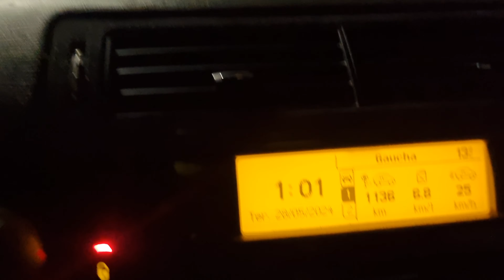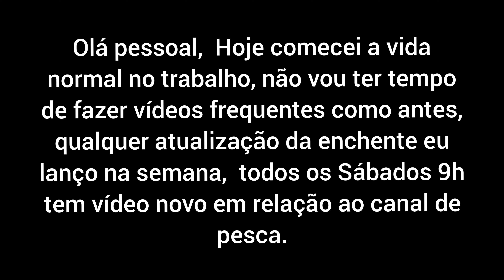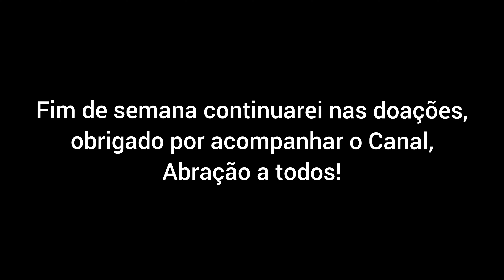Como está as estradas depois da Enchente!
Sai pela cidade após a água Baixar,  voltando a vida normal!